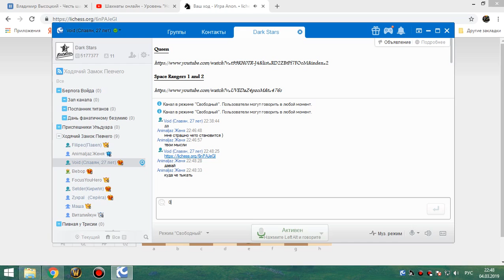39 Шахматы онлайн (Энимал)